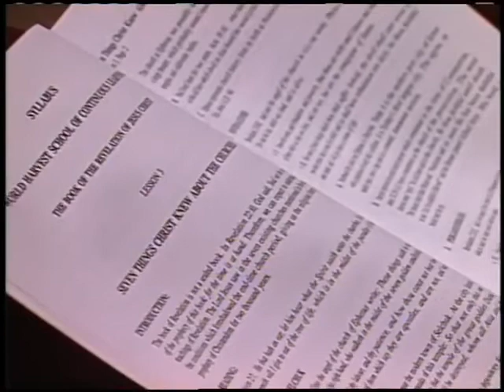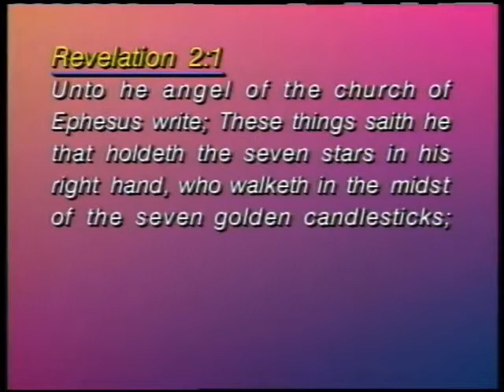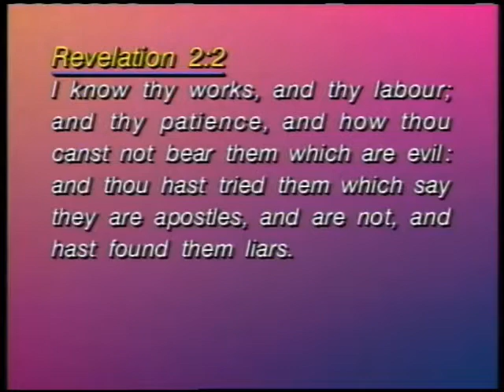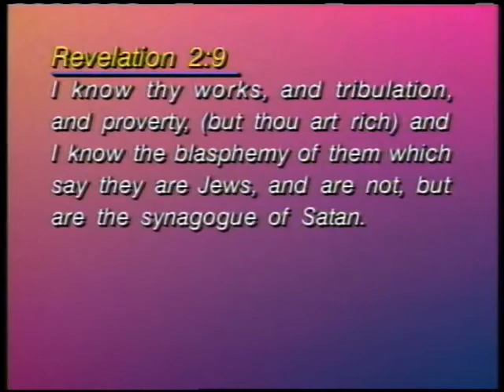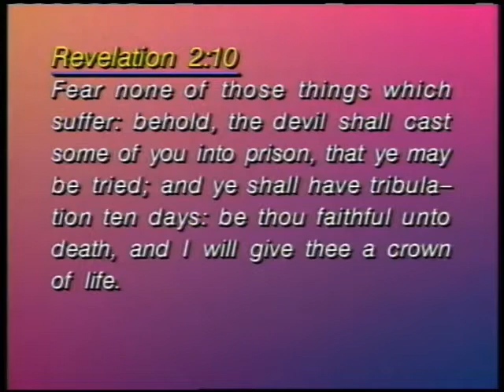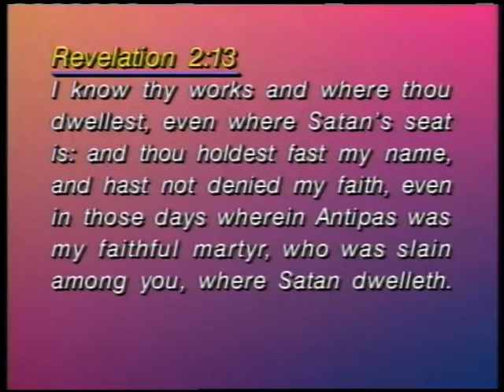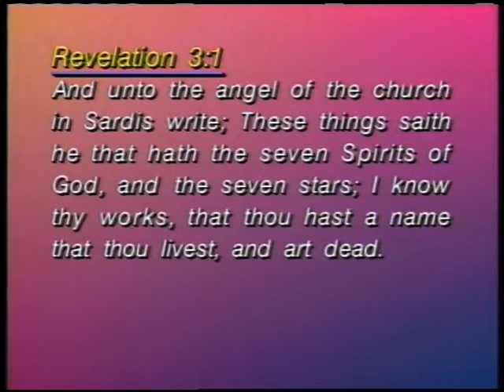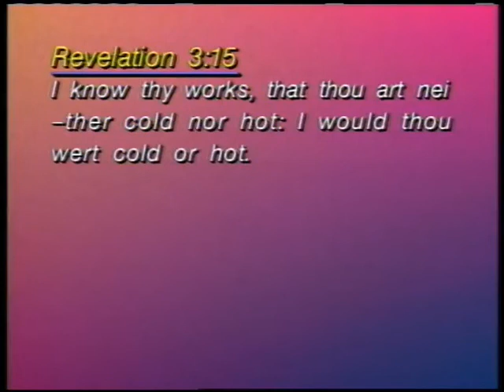The Revelation 4 Seven Things Christ Knew About the Churches ~ Dr Lester Sumrall